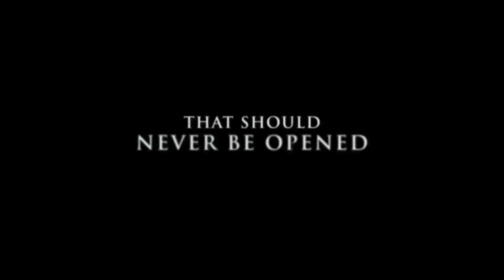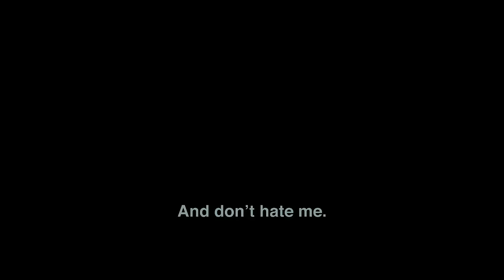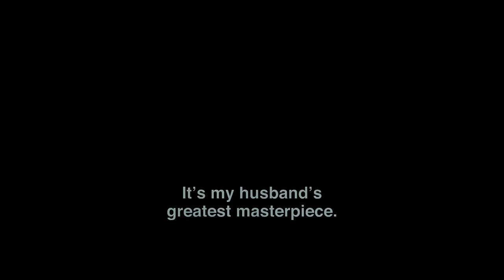The Hidden Face Official Trailer #1 - La Cara Oculta (2012) HD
A Spanish orchestra conductor deals with the mysterious disappearance of his girlfriend.